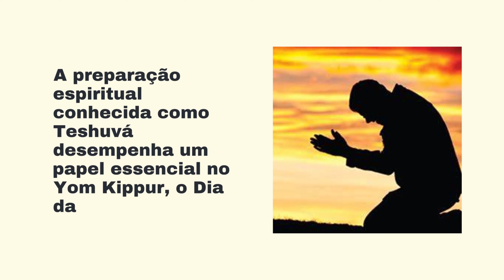Ep 1 Yom Kippur, a Preparação de Teshuvá, A Confissão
Yom Kippur é um importante feriado judaico conhecido como o "Dia da Expiação" ou "Dia do Perdão". É considerado o dia mais sagrado do calendário judaico e ocorre no décimo dia do mês de Tishrei, que geralmente cai no final de setembro ou início de outubro, seguindo o Rosh Hashaná, o Ano Novo Judaico.

Yom Kippur é um dia de jejum, oração, reflexão e arrependimento. É um momento em que os judeus se dedicam à introspecção profunda, avaliando suas ações, comportamentos e relacionamentos do ano anterior. A preparação para Yom Kippur envolve o processo de Teshuvá, que significa "retorno" ou "arrependimento". A Teshuvá envolve três passos principais:

Reconhecimento e Arrependimento: Durante os dias que antecedem Yom Kippur, os judeus são encorajados a refletir sobre suas ações, avaliar seus erros e falhas, e reconhecer onde podem ter prejudicado outros ou se afastado dos princípios éticos e religiosos. Isso envolve um profundo arrependimento sincero.

Confissão: Os indivíduos são incentivados a admitir e confessar seus erros, seja a Deus através da oração ou a pessoas que possam ter sido afetadas por suas ações. Essa etapa envolve assumir a responsabilidade por suas escolhas e ações.

Compromisso de Mudança: A Teshuvá também implica em um compromisso de mudança e aprimoramento. Aqueles que se arrependem devem tomar medidas para evitar cometer os mesmos erros no futuro. Isso pode incluir planos para melhorar o comportamento, atitudes e relacionamentos.

No dia de Yom Kippur em si, os judeus jejuam por aproximadamente 25 horas, do pôr do sol de um dia até o pôr do sol do dia seguinte. Durante esse período, participam de serviços religiosos especiais na sinagoga, recitando orações de confissão (Vidui) e pedindo perdão. O som do shofar, um instrumento feito de chifre de carneiro, é tocado no final do Yom Kippur para marcar o encerramento do período de arrependimento.

Yom Kippur é uma oportunidade para os judeus buscarem a purificação espiritual, a reconciliação com Deus e com os outros, e um novo começo no ano vindouro com um coração renovado e uma mente focada na retidão e na justiça.